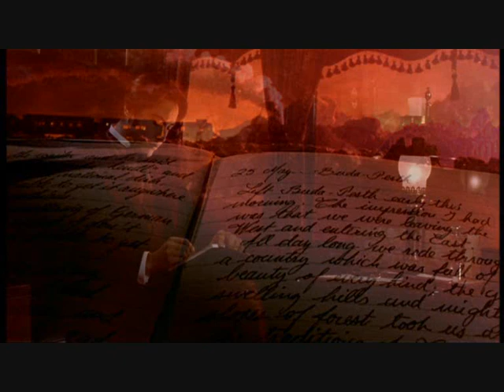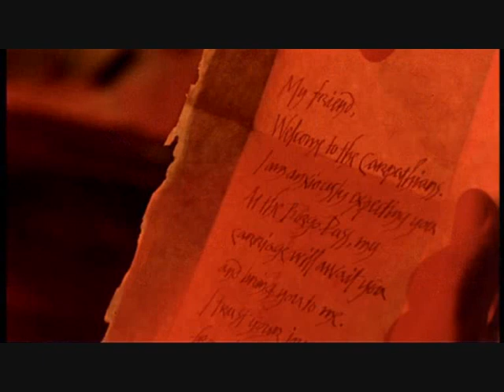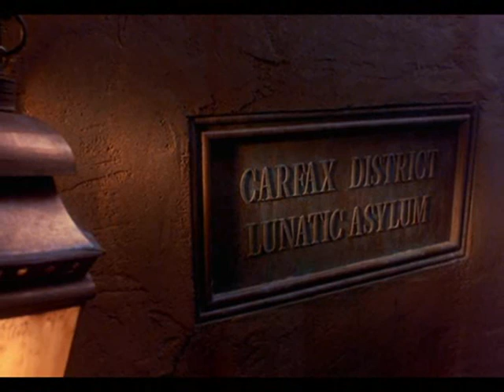Bram Stoker's Dracula (Suite)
Dracula (1992) is the most sumptuous and theatrical adaptation of Bram Stoker's 1897 novel. Directed by Francis Ford Coppola, it employs a series of beguiling special effects without any use of CGI. Aside from these grand effects, the film still retains a lush, gothic feel that somewhat deviates from the novel. Aside from Keanu Reeves' bizarre take on a British accent, the performances are exceptional. Gary Oldman's titular vampire and Anthony Hopkins' Van Helsing are particular standouts.
The film features a sweeping and gothic score by Wojciech Kilar that lends a sense of true atmosphere to the proceedings.
This suite contains...The Brides / The Vampire Hunters / Love Eternal.